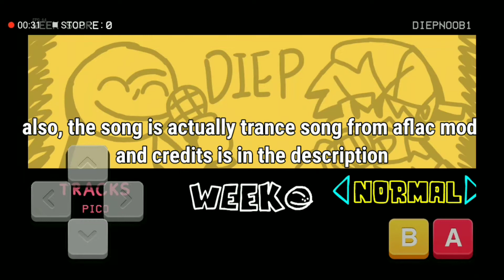VS Diep - FNF (fanmade ig)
🗒️ Note:

Actually this mod is made by @FrostFireGM200. The song is called 'Trance' btw. I think this is a fanmade mod (maybe).

🗒️ Credits:

Trance song by @Aflac

⏳Timestamps:

0:00 Intro

0:37 Trance

2:00 Outro